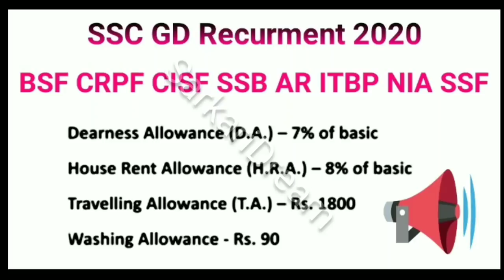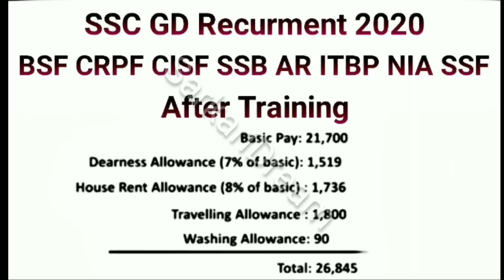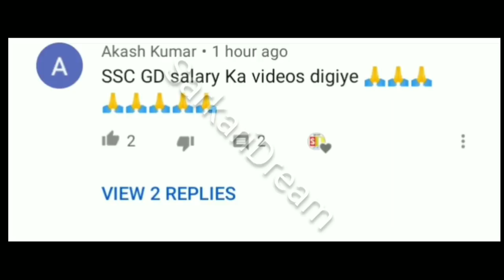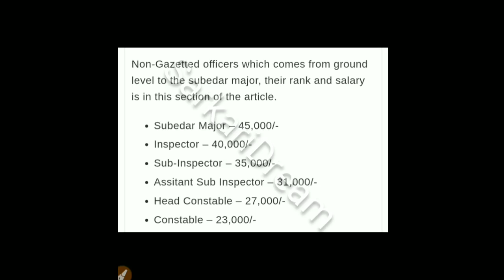ssc gd salary after 7th pay | SSC gd Salary कितना मिलता है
SSC GD salary slip
SSC GD salary slip pdf
SSC GD salary kitni milti he